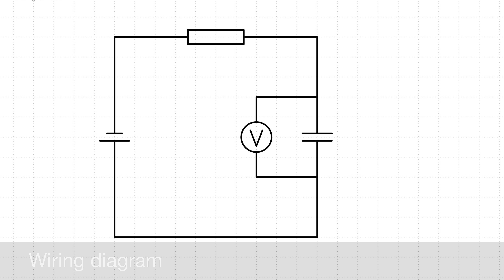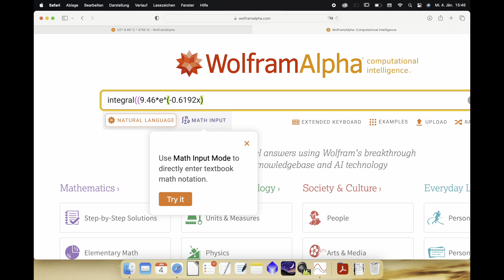Energy of a capacitor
In this video a capacitor is charged and afterwards uncharged via a resistor. The idea is to demonstrate that the energy stored in the resistor (calculated via the formula E = 1/2 * C * U^2) is equal to the energy dissipated in the resistor (calculated via the integral over P = U^2/R).

TURN ON SUBTITLES FOR ADDITIONAL INFO.

Content:
0:00 Preparations
1:00 Setting up the circuit to load the capacitor
3:38 Setting up the circuit to dissipate the energy
4:48 Charging and uncharging the capacitor
6:09 Data acquisition (Voltage at the resistor vs. time)
7:50 Deriving the energy formulas
8:52 Exponential curve fitting and energy calculation